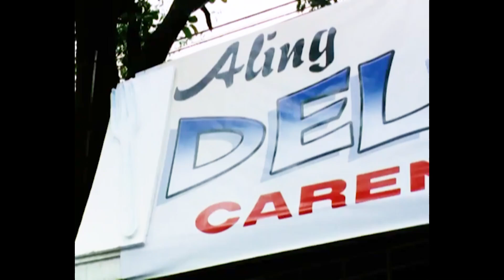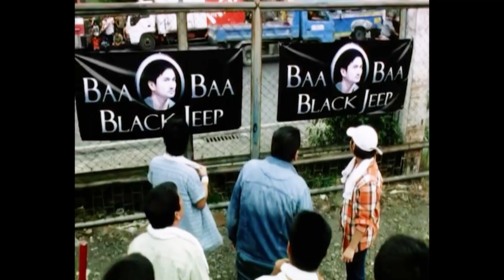'Ang Tanging Pamilya' FULL MOVIE Part 4 | Toni Gonzaga, Sam Milby, Erap Estrada, Ai-Ai Delas Alas